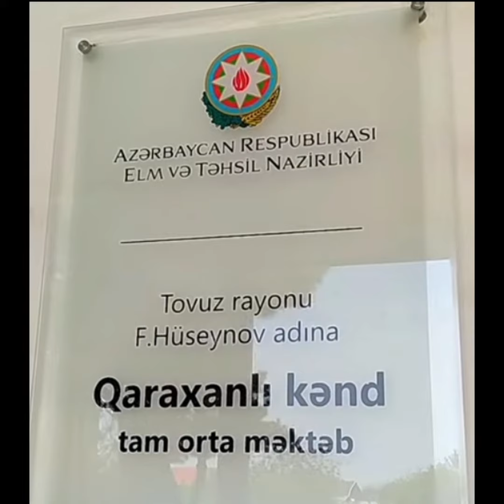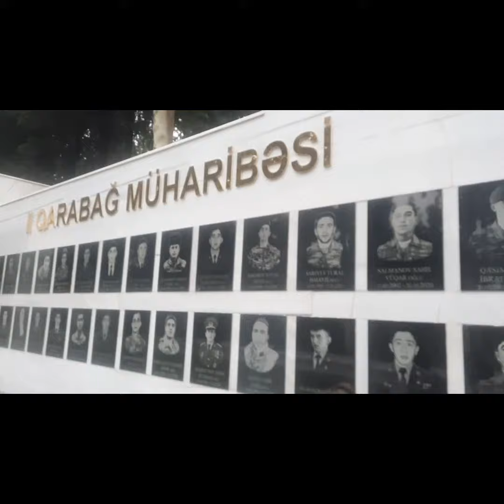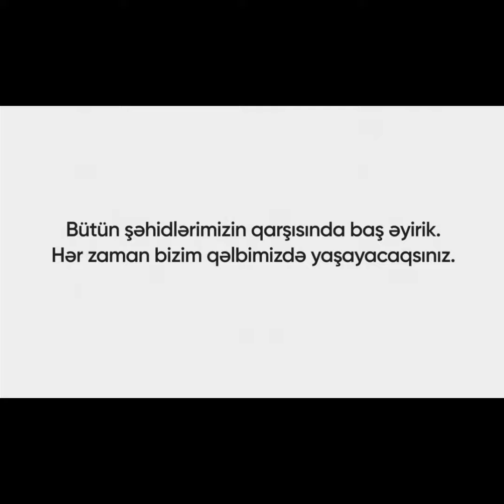Şəhidlərimizin əziz xatirəsini ehtiramla yad edirik...